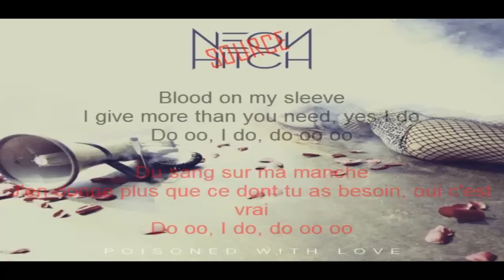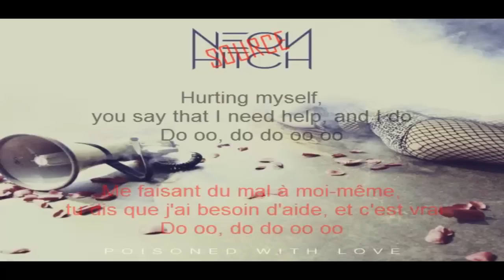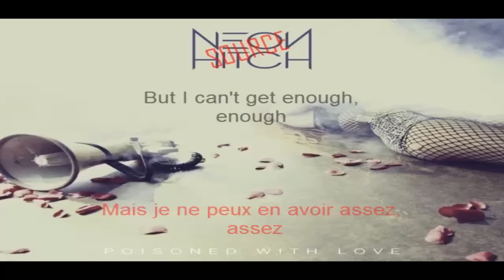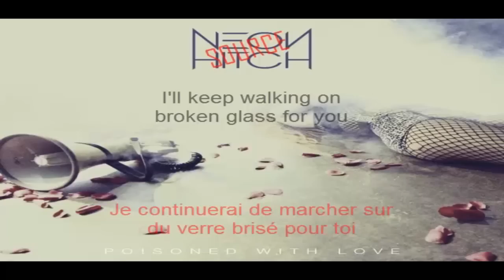Neon Hitch - Poisoned With Love - Paroles françaises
Vidéo lyrics de Poisoned With Love, crée par Neon Hitch France.